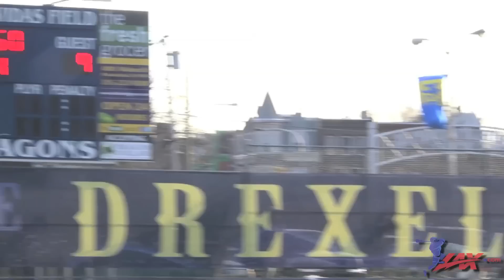Drexel vs. Virginia 2012 Lacrosse Highlight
The #1 ranked Virginia Cavaliers visited Philadelphia, PA to take on the #20 Drexel Dragons in what was both teams season opener.  This was an absolute nail biter in which Drexel led 4-3 at the half.  You have to check out the video to see if they held on to upset the defending National Champions!